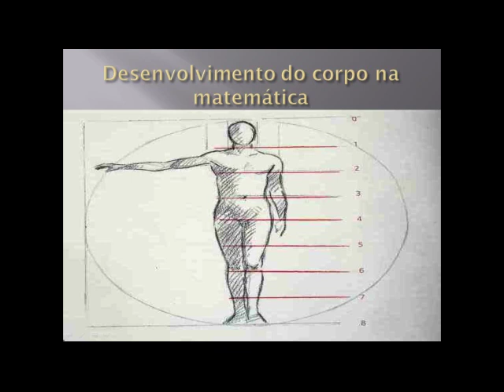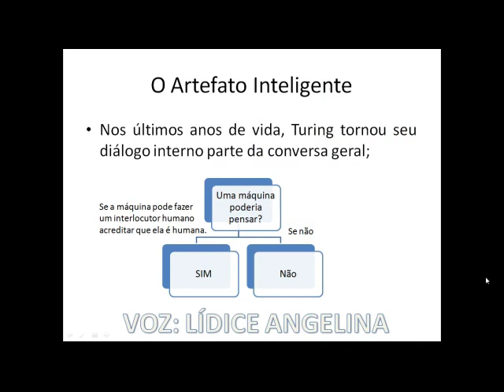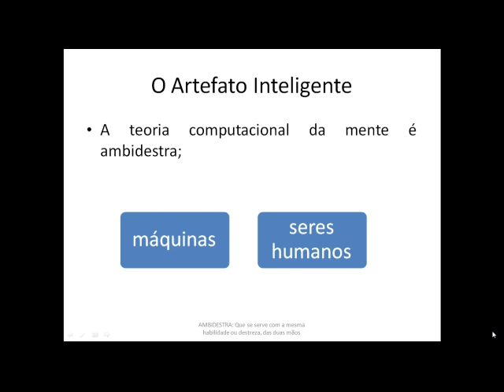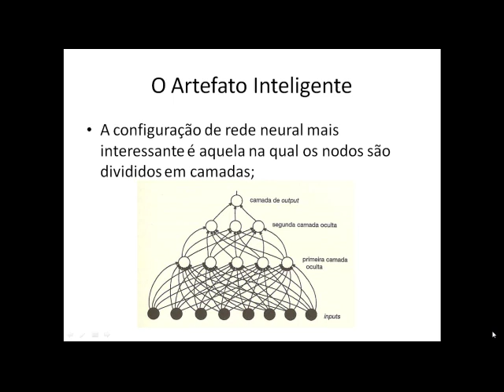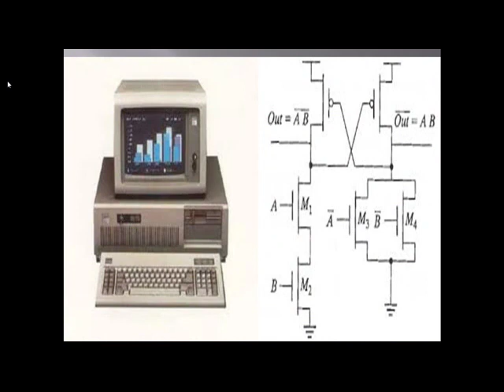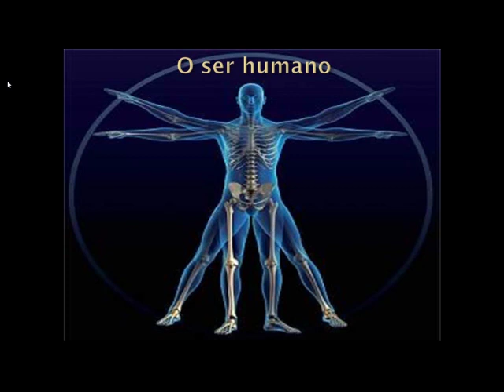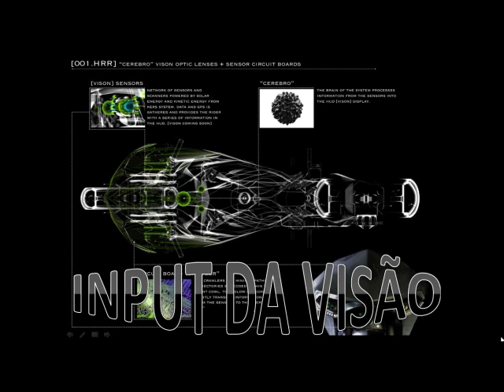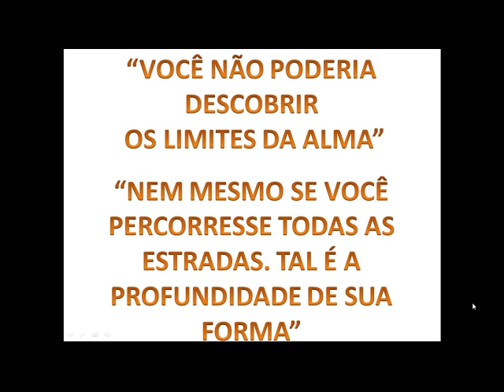ADVENTO DO ALGORITMO - Um artefato da Mente CAP 13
Trabalho referente  o CAP. 13 do Livro Advento do Algoritmo.